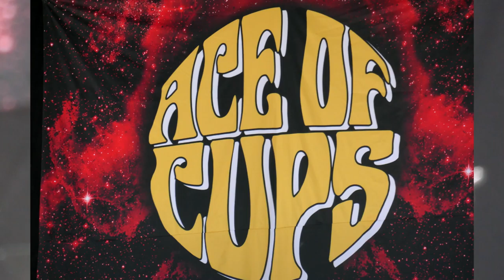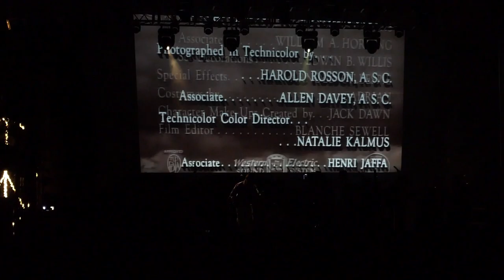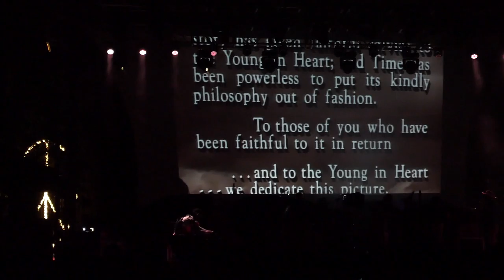Kate Wolf Festival 2019 Video Souvenir Full Version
0:00:00 Dan Frechette & Laurel Thomsen
0:03:40 Ace of Cups
0:09:00 The Two Tracks
0:16:25 Old Blind Dogs
0:18:40 Ashleigh Flynn & the Riveters
0:23:55 Las Cafeteras
0:26:55 The Bills
0:37:05 Crys Matthews, Ruthie Foster, Perla Batalla
0:42:35 Whiskey Treaty Roadshow
0:48:55 Poor Man's Whiskey

1:00:00 Alisa Fineman & Kimball Hurd
1:08:00 Eliza Gilkyson
1:22:48 Cathy Fink & Marcy Marxer
1:27:55 The Lone Bellow
1:40:05 Five Letter Word
1:53:55 Jim Messina
2:03:10 John Hiatt
2:13:30 Booker T's Stax Review
2:34:20   Poor Man's Whiskey Treaty Roadshow

2:39:00   Kate Wolf Singalong
2:58:20 Heifer Belles
3:01:40 Joy of Cooking (Terry Garthwaite)
3:08:15 Tracy Grammer
3:11:30 Blues Summit
3:15:20 Paul Thorn & the Blind Boys of Alabama
3:32:35 Alice DiMicele
3:37:35 Amy Helm
3:50:30 Keith Greeninger
3:56:50 Kris Kreistofferson
4:11:20 Los Lobos